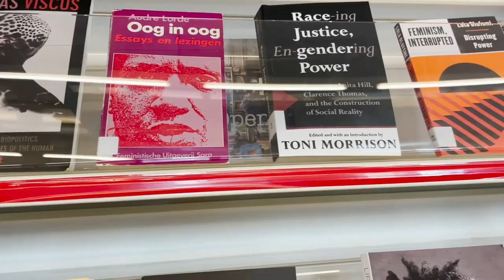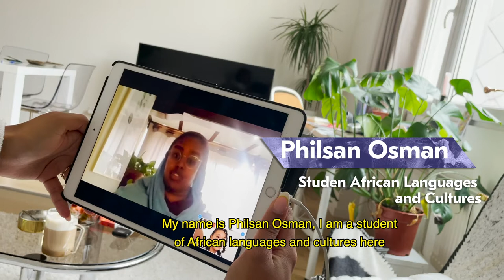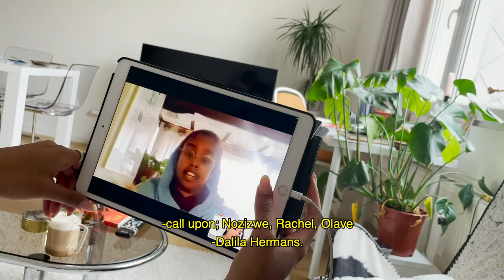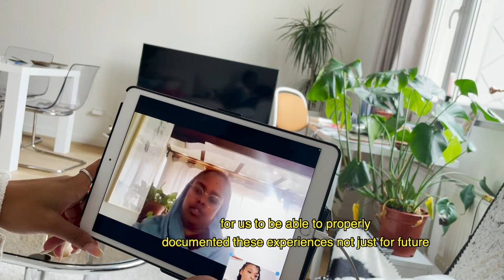A mapping of Black womxn and feminist networks in Brussels - vlog #4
As part of her internship at the Archive and Research Centre for Women’s History, Graciela Dutrieue (student Interuniversity Master in Gender and Diversity) will work on drawing up a mapping of Black womxn and feminist networks in the Brussels-Capital Region (organizations, initiatives, key figures, meeting places…). Follow the entire process and results of the research through her video blogs (vlogs), that will be shared every Monday in March.

The project is a collaboration between Black History Month Belgium, VUB Crosstalks, RoSa asbl, the Archive and Research Centre for Women’s History and Graciela Dutrieue.